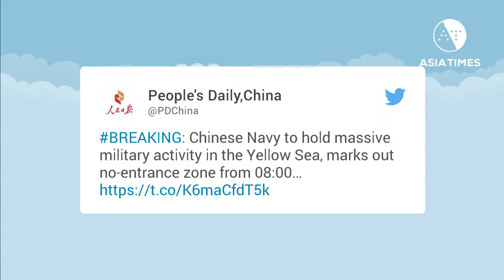China begins military activities in Yellow Sea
The Chinese navy is closing off a large portion of the Yellow Sea for two days of large-scale military activities.